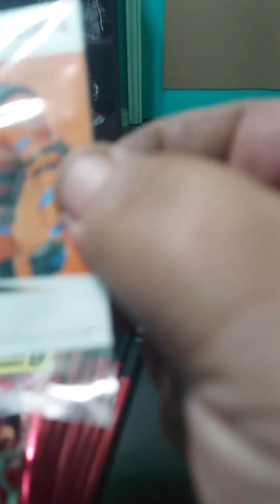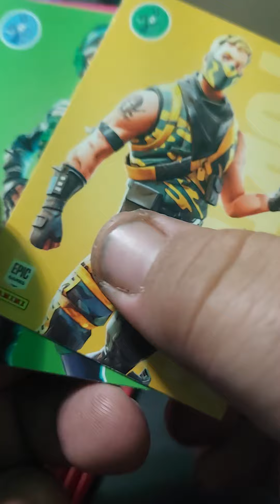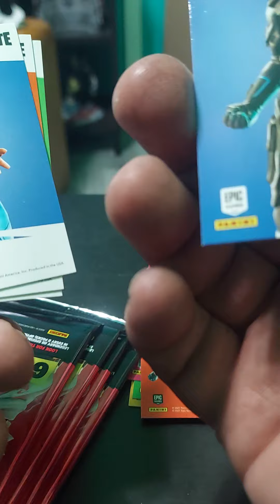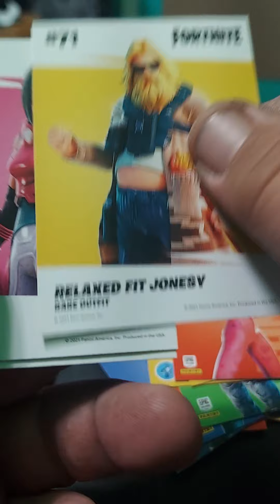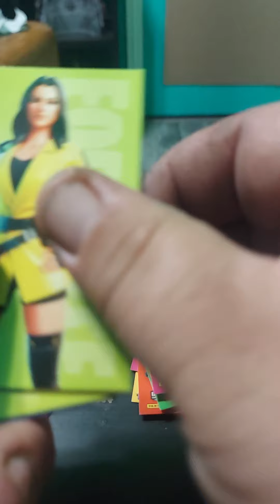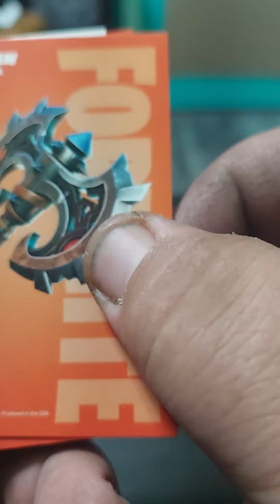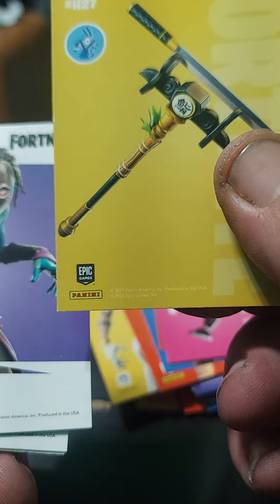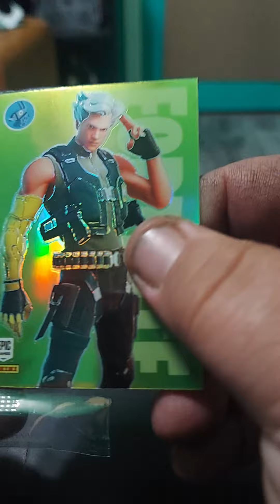2021 Fortnite Series 3 Blaster Box